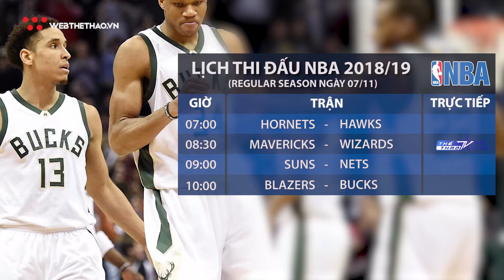Lịch thi đấu NBA 2018/19 Regular Season ngày 07/11 | Tin Bóng Rổ | Web The Thao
Lịch thi đấu NBA 2018/19 Regular season ngày 07/11 trực tiếp Webthethao.vn: Webthethao.vn xin gửi tới quý độc giả lịch thi đấu NBA 2018/19 Regular season trong ngày 07/11 sẽ được trực tiếp trên Webthethao.vn. Xem chi tiết tại